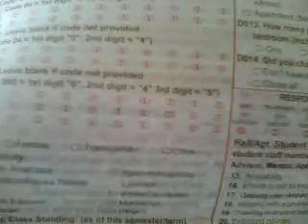Shocking Survey Responses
Isn't that crazy?! I can't believe it's real!